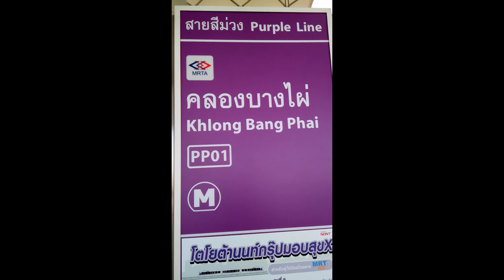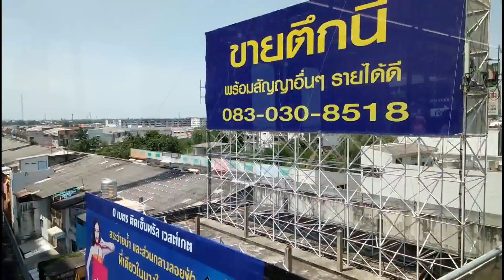The Purple Line Bangkok, Check It Out. Shopping & Condos,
Bangkok, The purple Line.
The Purple Line Bangkok, Check It Out, Shgopping & Condos.
Check Out The Nw ew BTS line in Bangkok.
Great place to live, cheaper, not so crowded and fresher !
The Condos  and Shopping options are growing and improving all the time.